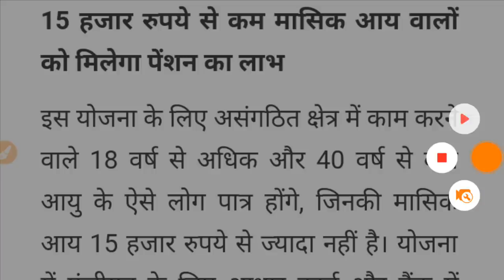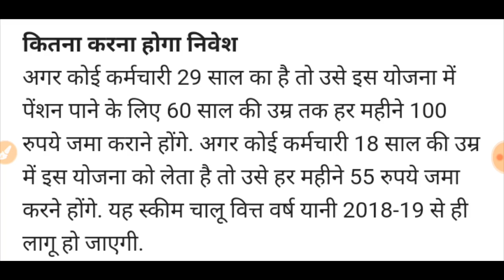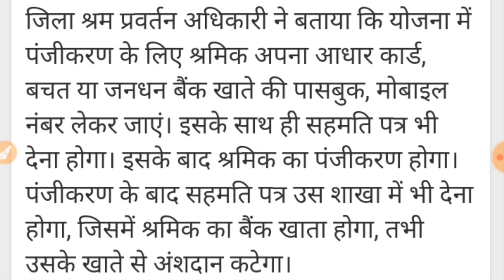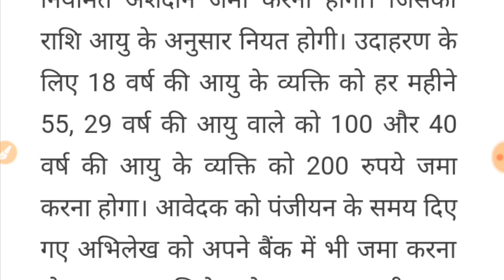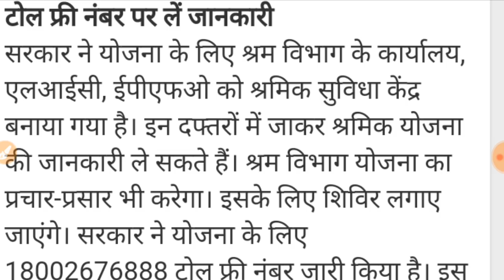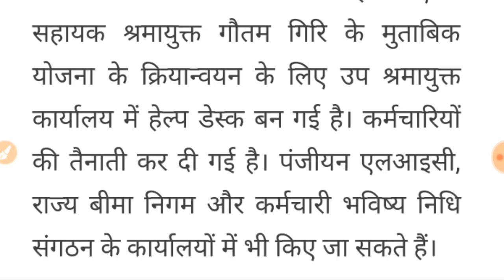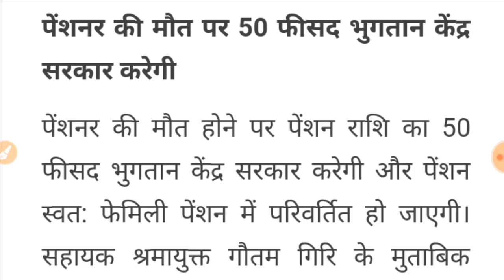प्रधानमंत्री श्रम योगी मानधन योजना 2022, आवेदन कैसे करे,किन किन को मिलेगा 3 हजार और कब जानें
प्रधानमंत्री श्रम योगी मानधन योजना 2019
श्रम योगी मानधन योजना का लाभ,3 हजार रुपया के लिए किया करना होगा,3 हजार रुपये लेने के लिए आवेदन कहा से करे,आवेदन की सम्पूर्ण जानकारी,3 हजार रुपया,श्रम योगी मानधन,3 हजार पेंशन योजना,प्रधानमंत्री पेंशन योजना,
प्रधानमंत्री की नई योजना,प्रधानमंत्री श्रम योगी मानधन योजना आवेदन प्रक्रिया,आवेदन की पूरी जानकारी,आवेदन की पूरी खबर,आवेदन कहा से करे,आवेदन कैसे करे,श्रम योगी मानधन योजना आवेदन प्रक्रिया,श्रम योगी मानधन योजना का लाभ कोन कोन ले सकता है,श्रम योगी मानधन योजना  का लाभ कैसे ले

सम्पूर्ण जानकारी,
//हर खबर//सबसे पहले//

Education India
हर खबर यहाँ पर ।।

Education India is
Study, Yojna, tech Update Etc.
Everday Day